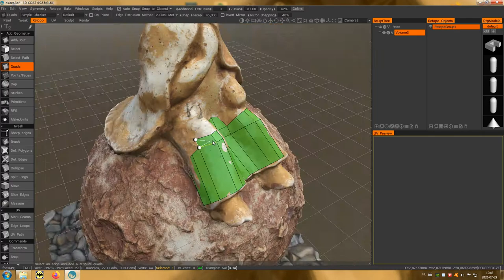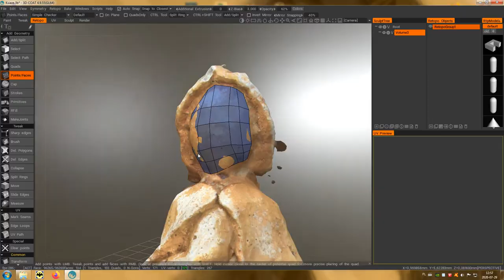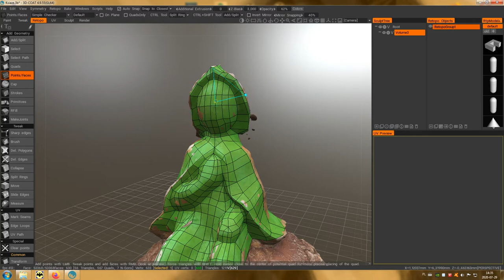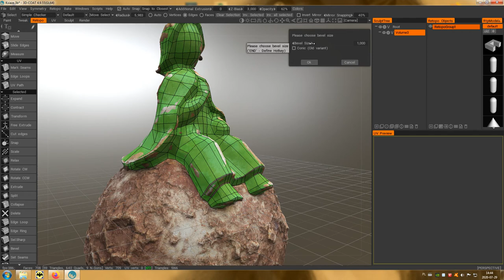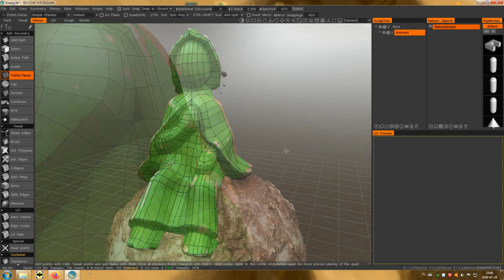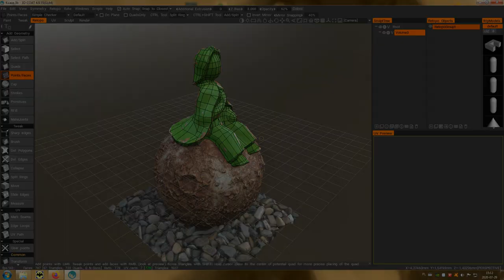06 Fotogrametria - Retopo Workflow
Film prezentuje najważniejsze momenty procesu retopologii. Przedstawia również kilka porad odnośnie struktury obiektu, obsługi programu i przyspieszenia pracy.